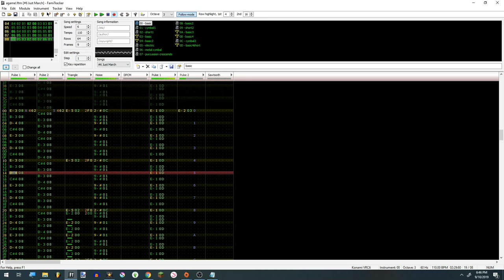Vagari Coda - Righteous Knights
Another song from my not-so-started RPG